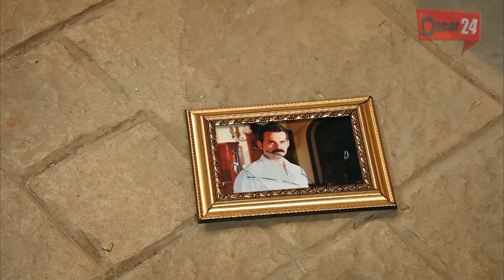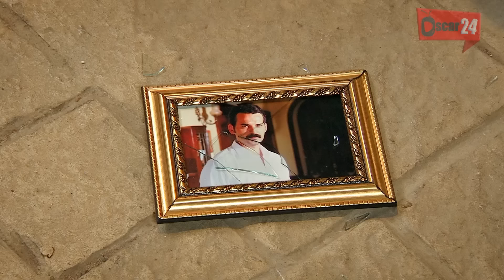المسلسل التركي زهرة القصر ـ الحلقة 48 الثامنة والأربعون كاملة ـ الجزء الثالث Zehrat Alqser S03 HD